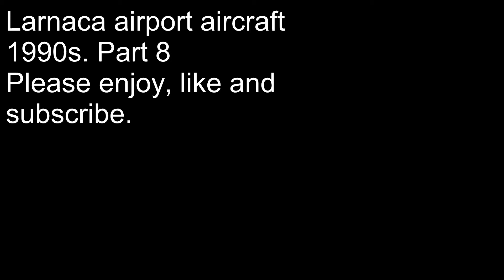Larnaca airport aircraft 1995: Part 8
This video follows on from Part 7.
My highlight is the Premiair DC-10